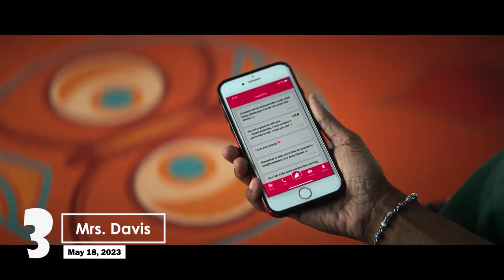Top 10 Hidden Gems - Best New TV Shows of 2023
📺🔍 Welcome to another exciting video from Cnext! Today, we're diving deep into the world of television to bring you the Top 10 Hidden Gems - Best New TV Shows of 2023. These aren't your typical mainstream shows; these are the under-the-radar series that have been making waves in their own unique ways.

From thrilling dramas to laugh-out-loud comedies, these shows have been handpicked for their originality, compelling storylines, and unforgettable performances. We've scoured the globe, and these shows represent the best of what the small screen has to offer from different cultures and perspectives.

So, if you're tired of the same old shows and are looking for something fresh and exciting to watch, this video is for you! We'll give you a sneak peek into each show, without any spoilers, of course, to help you decide which ones to add to your watchlist.

We always love hearing from you, so make sure to leave a comment with your thoughts on these shows, and let us know if there are any hidden gems that we missed!